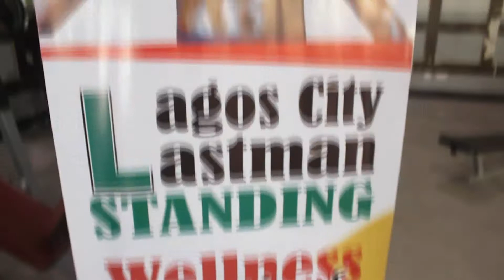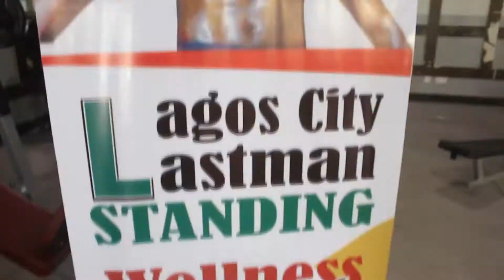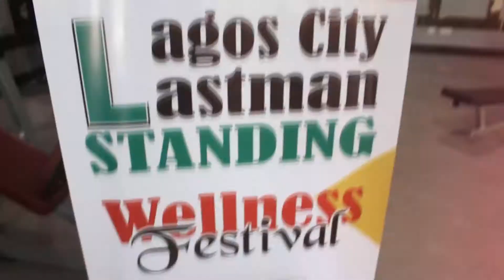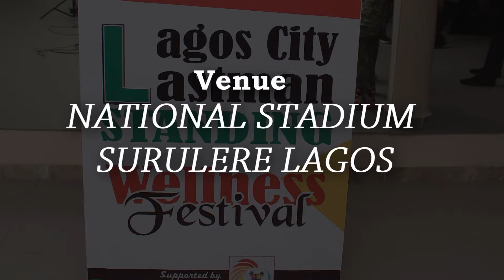LAGOS CITY LASTMAN STANDING WELLNESS FESTIVAL OGE TALK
Our fitness and wellness determine the overall health of our body. Fitness often refers to our ability to perform whereas wellness refers to our mental and physical condition.